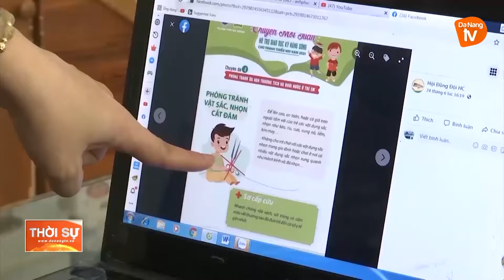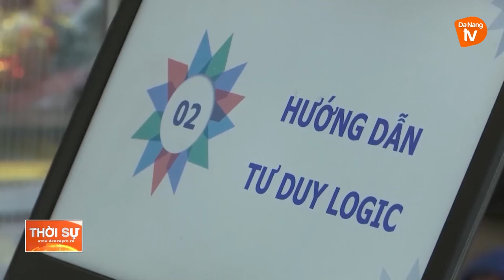CẦN QUAN TÂM ĐẾN SỨC KHỎE TINH THẦN CỦA TRẺ EM